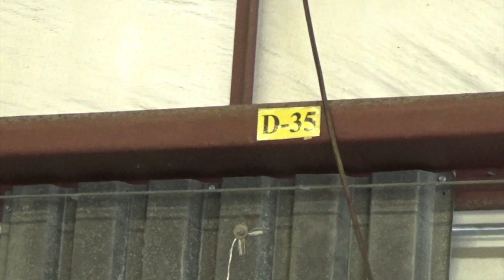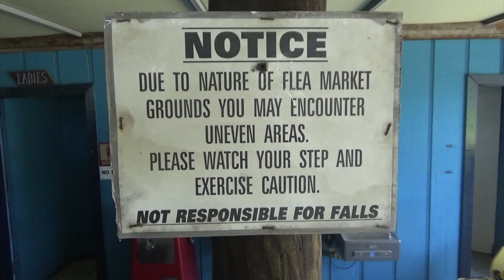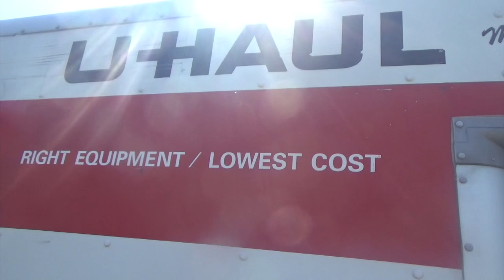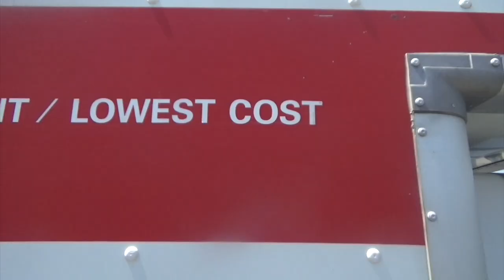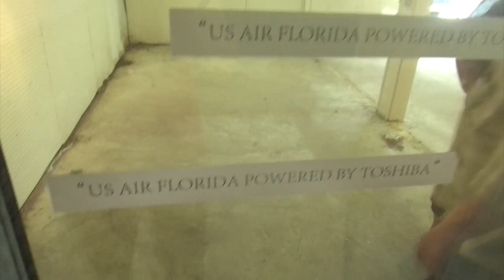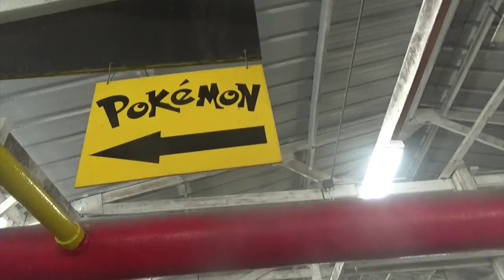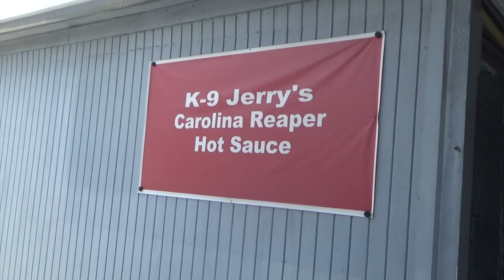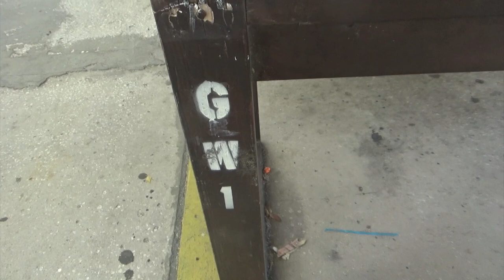Goodbye Wagonwheel Hellow Oldsmar Vlog!